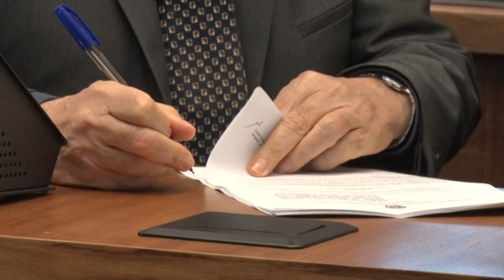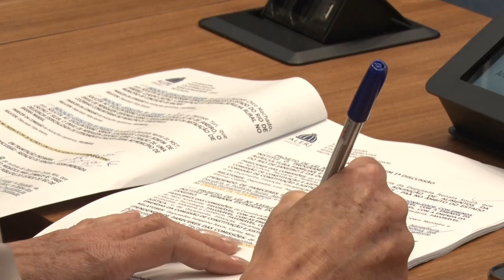Plenário em Questão - Quinta - 05/09/24